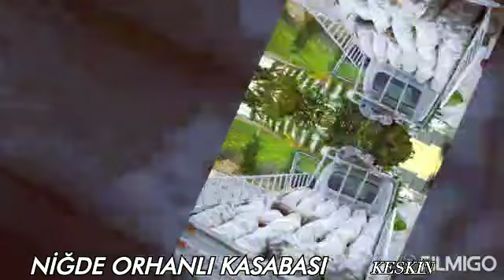NİĞDE ORHANLI KASABASI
Pazartesi hasatı